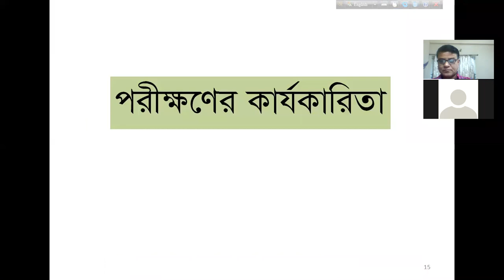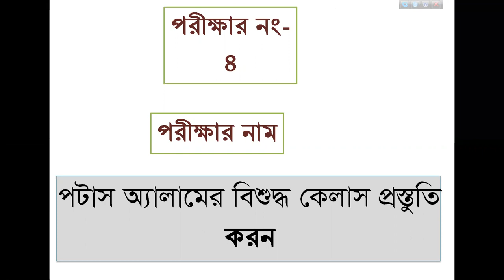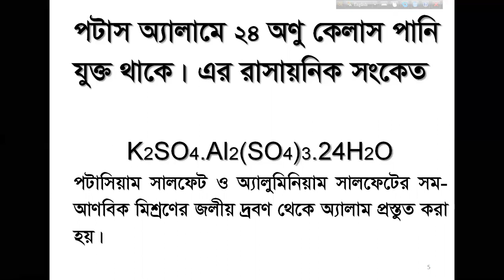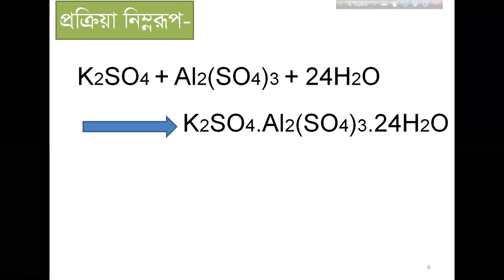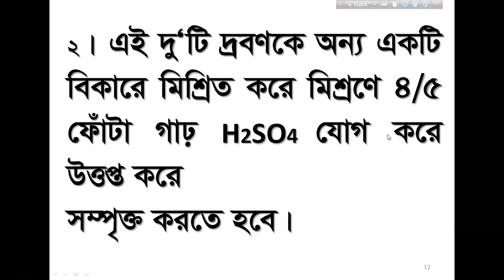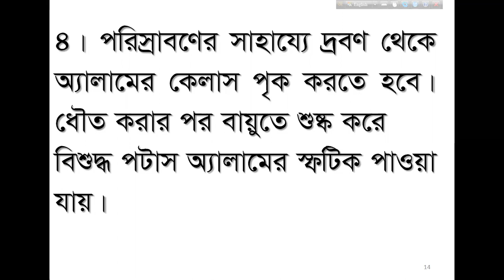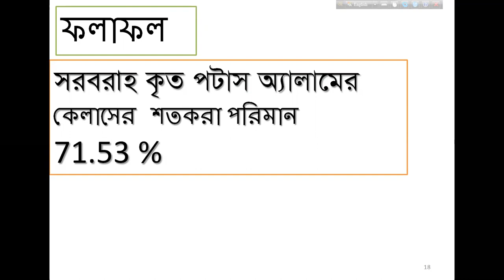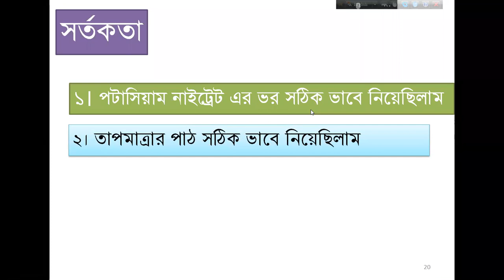HSC ২য় বর্ষ রসায়ন ব্যবহারিক ল্যাব, পরীক্ষান নং ৪ ; পটাস এলাম বিশুদ্ধিকরণ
মোহাঃ নূর এ আলম সিদ্দিক
সহকারী অধ্যাপক (রসায়ন)
ঢাকা উইমেন কলেজ,
উত্তরা, ঢাকা-১২৩০